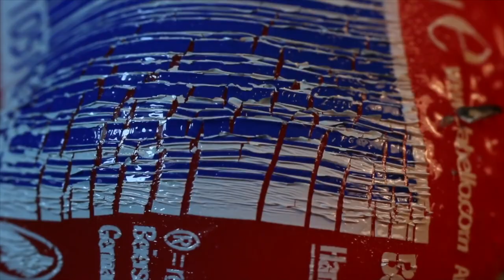A SHRIMPS HEART IS IN ITS HEAD - I F WHAT I F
music & video by A SHRIMPS HEART IS IN ITS HEAD
mixed & mastered by el Julien Brenier, ELEMENT mastering Studio, France

F-unny guy from Shin-Imamiya, Osaka
Tom Grethen plays Orson Welles reciting 'The Conundrum of the Workshops' by Rudyard Kipling during the intro..
* thx to artists and friends faking the video, were not included in the strict musical process of the song, ha!